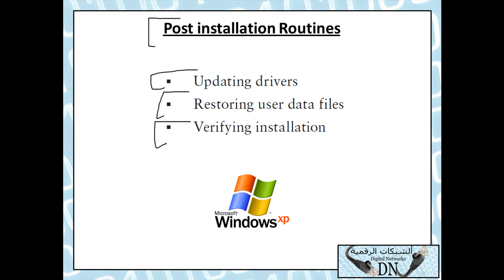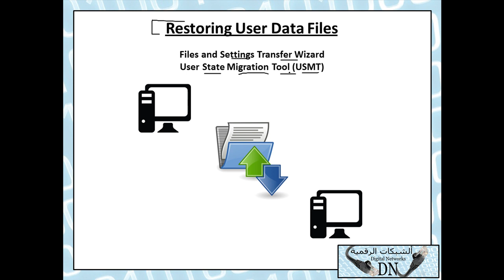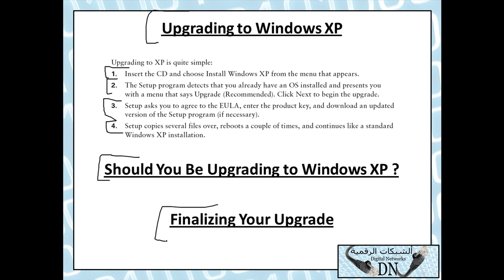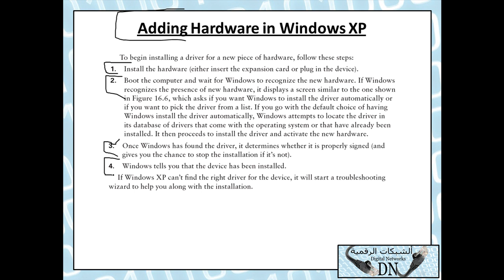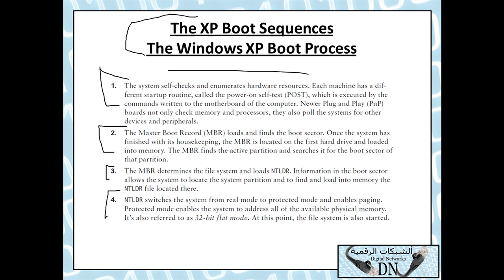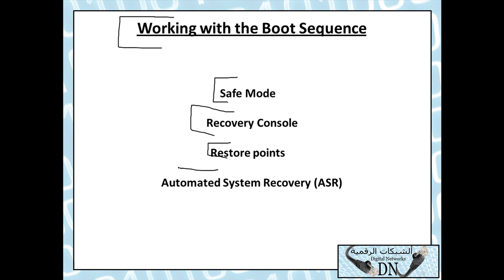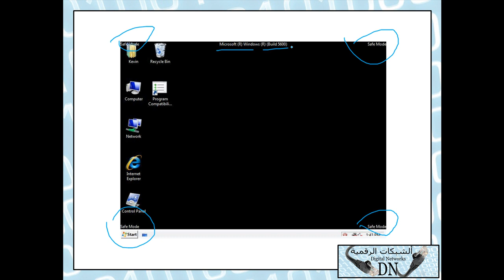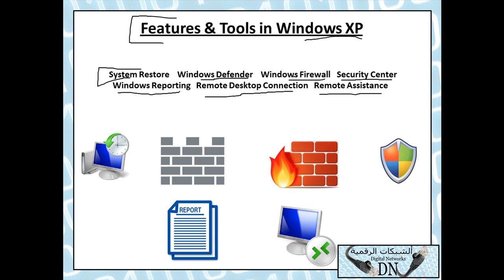الفيديو الثالث و الخمسون : +A منهج صيانة الكومبيوتر للمهندس حسن مرشد